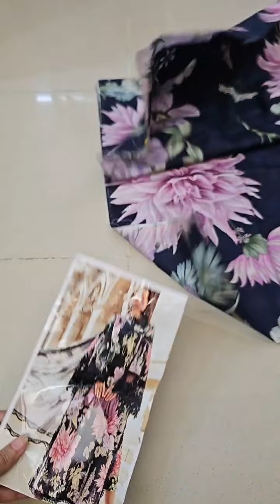Maria.B MPrints Unstitched Embroidered Unstitched 3Pc Suit MPT-2306 B